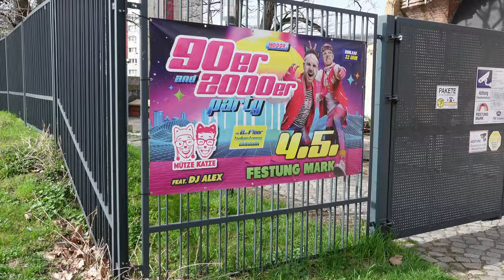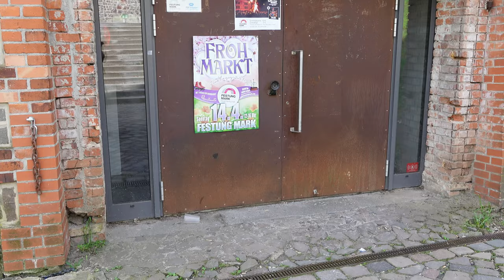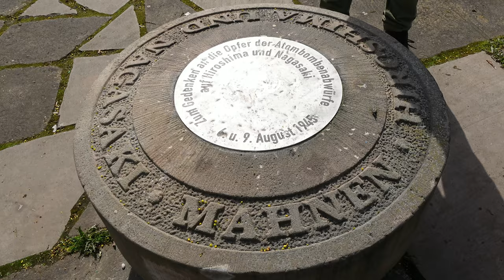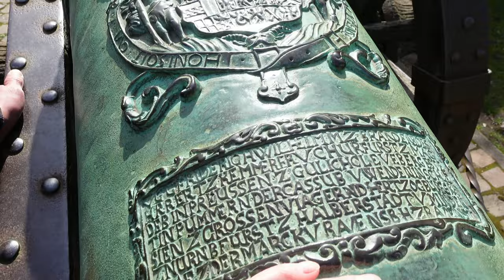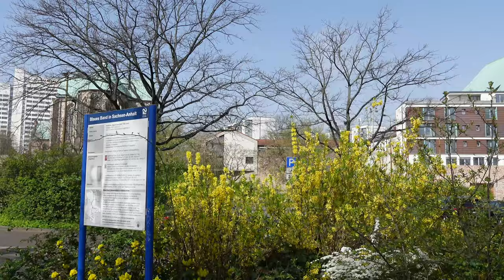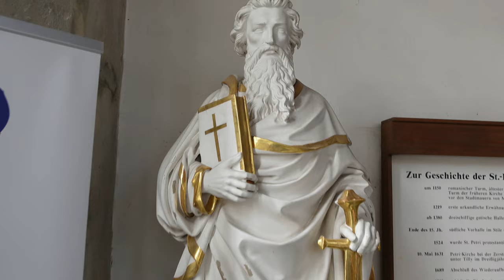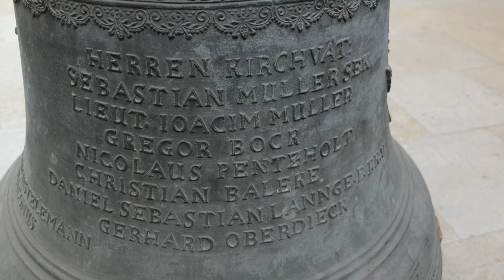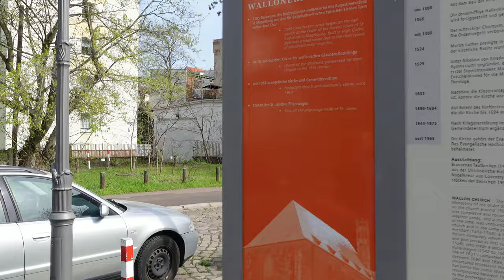Прогулка по Магдебургу, что то увидел новое